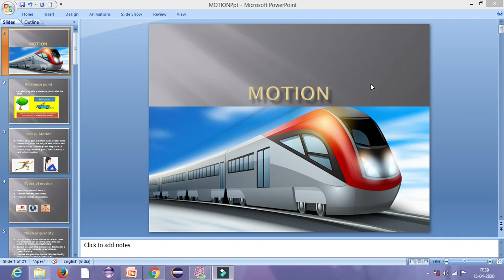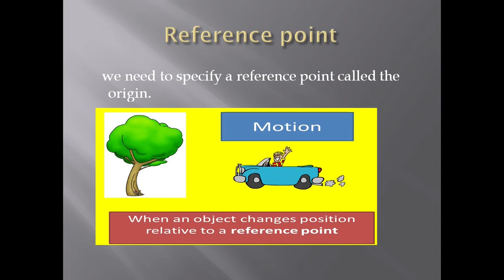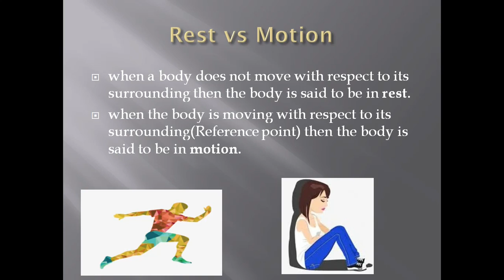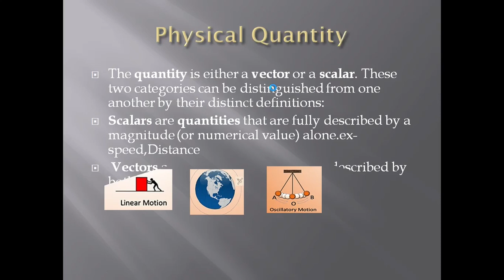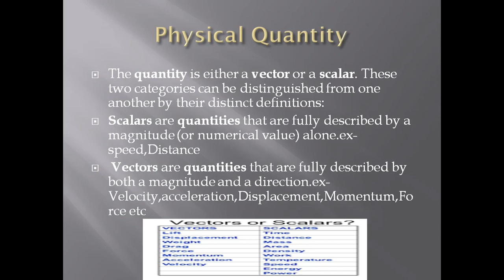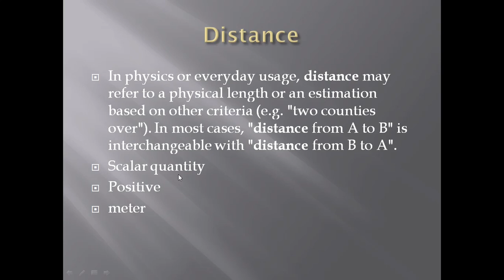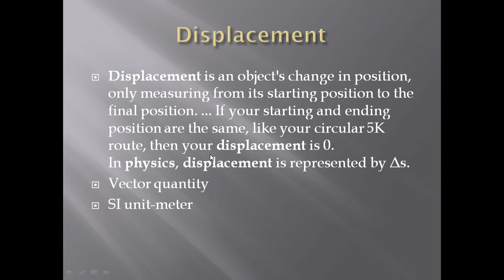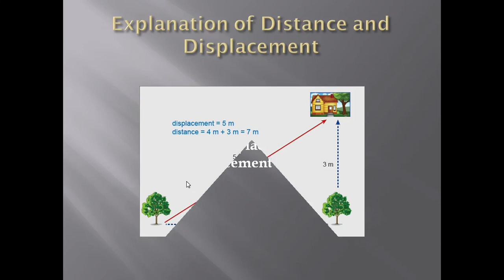Motion Class 9 Science chapter 8 Physics CBSE NCERT Part-1 Competitive exams RRB NTPC SSC.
Enjoy learning Motion chapter of science.
I love teaching ,so i will make educational videos related to my profession , science and math subjects of class 9th to 12 th.
I started a new playlist related to 9th class science and i promise you
all will love my content. Due to lockdown ,i am making videos through
laptop but i guarantee you will understand every concepts and after
lockdown will use white board also.